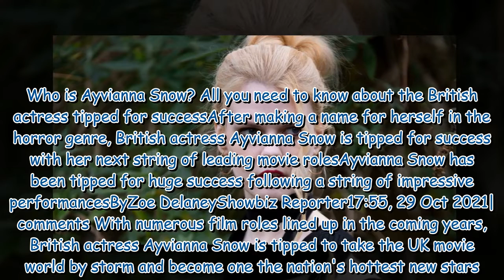Who is Ayvianna Snow? All you need to know about the British actress tipped for success